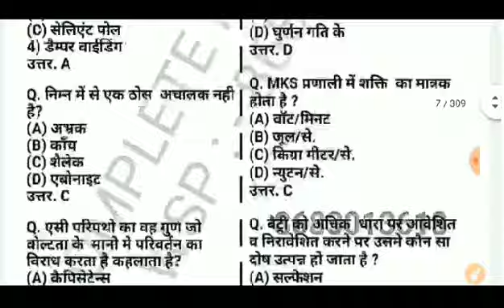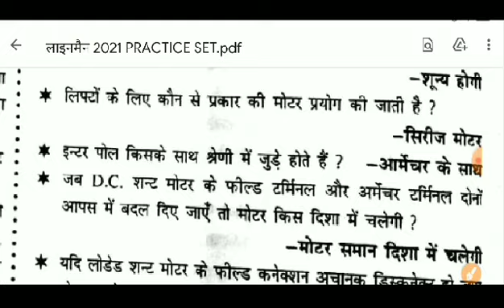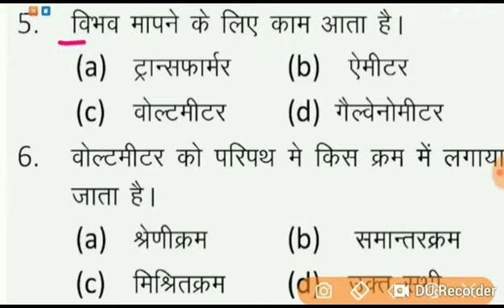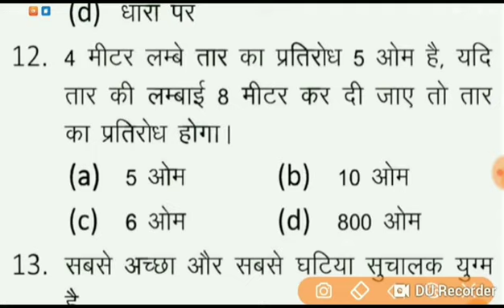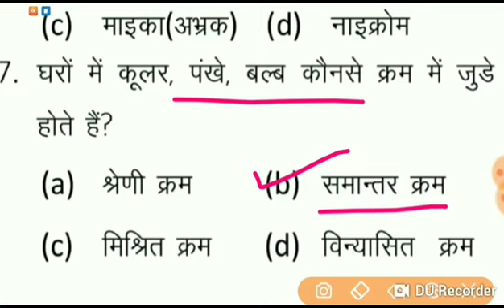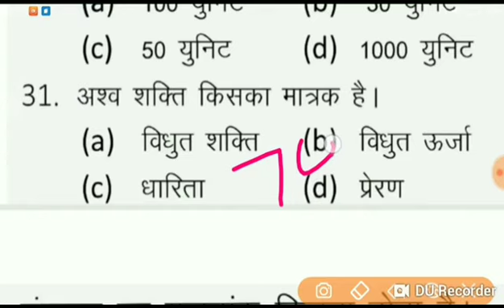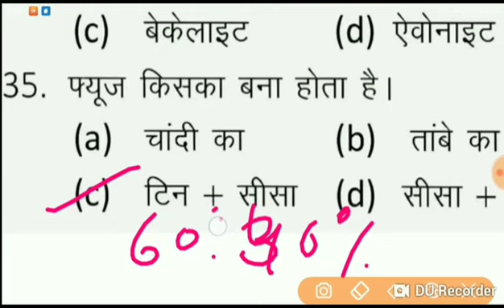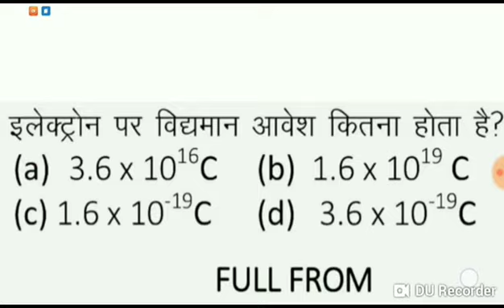HSSC ALM EXAMS /लाइनमैन में इस लेवल के टेक्निकल Qes पूछे जाएंगे //ALM EXAMS 2021 // ये Qes कवर करलो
स्वागत है आप सभी का इलेक्ट्रीकल स्टडी में

अच्छी तैयारी के लिए ये सभी वीडियो जरूर देखें

PART ~ 1

PART ~ 2

PART ~ 3

PART ~ 4

लाइनमैन का टोटल सिलेबस लेने

के लिए कॉल या msg करें☝️